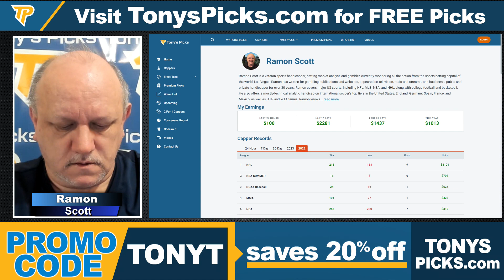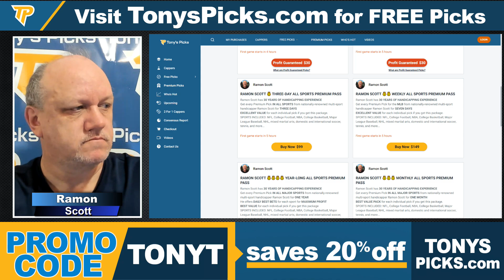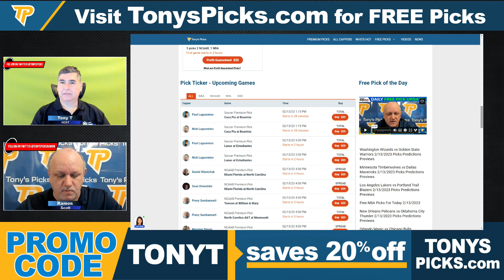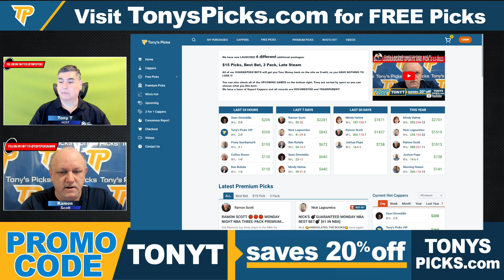Portland Trail Blazers vs LA Lakers 2/13/2023 FREE NBA Picks and Prediction on NBA Betting Tips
2/13/2023 Portland Trail Blazers vs LA Lakers  FREE NBA Picks and Prediction on NBA Betting Tips for Today